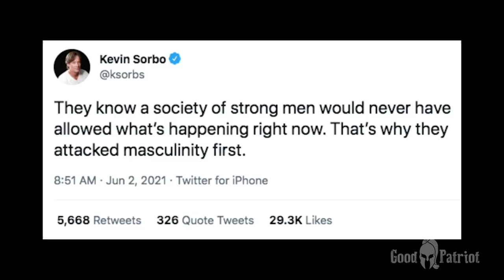Making MEN into WARRIORS - by being better WOMEN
Don't miss that very last scene ;)
Accounts for men to check out (and great insight for ladies as well):
- Masculine Revival on Instagram

Say hello on S O C I A L:
W a r r i o r P o e t S o c i e t y N e t w o r k (use code: “GoodPatriot” for 10% of your subscription)

..and please S U B S C R I B E + ring that notification “bell” 😁